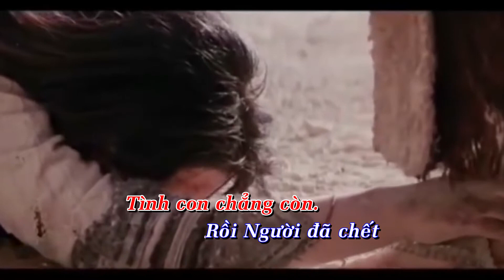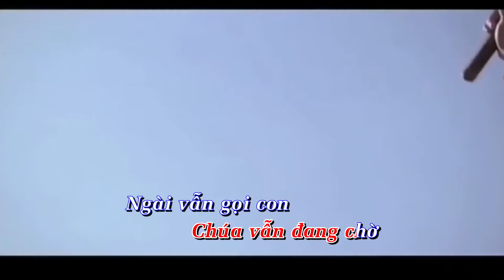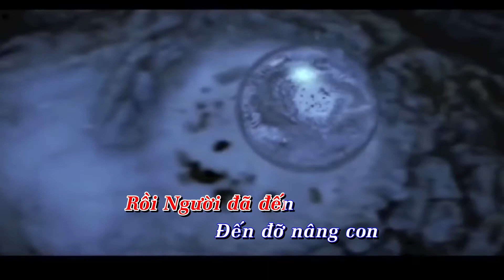Karaoke | Can vê Một Chiều | Quang Ngoc | St Chân Trần | Beat Tone Chuẩn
© Bản quyền thuộc về Quang Ngọc Official
© Copyright by Quang Ngọc Official  ☞ Do not Reup